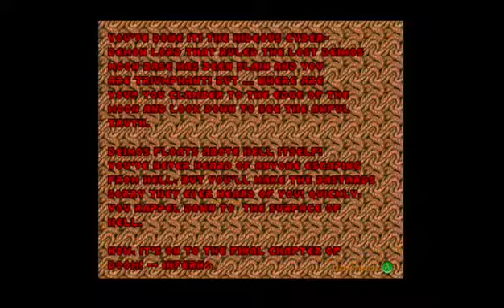It's Time to Play- Doom w/Matt part 2: Not Groot (2/2)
This is part 2 of 2 of part 2 -- Watch live